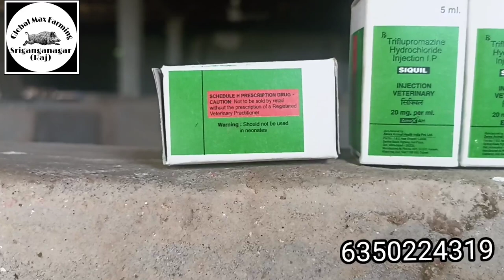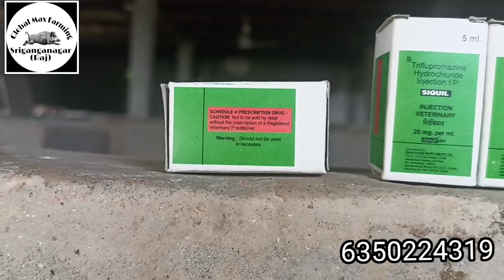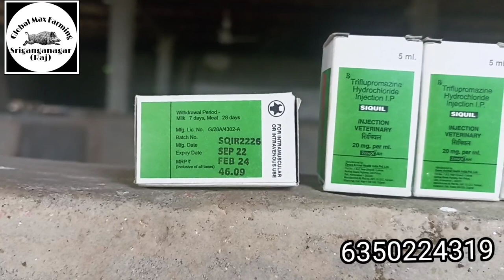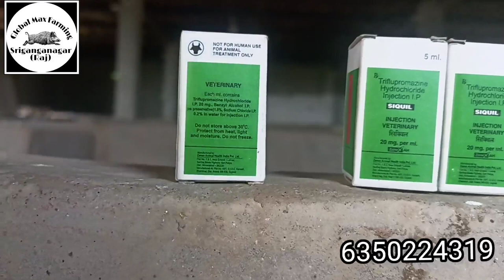Siquil injection use on pig farm पिग फार्म पर जब मादा बच्चों को काटे व दूध न पिलाये तब ईलाज कैसे हो